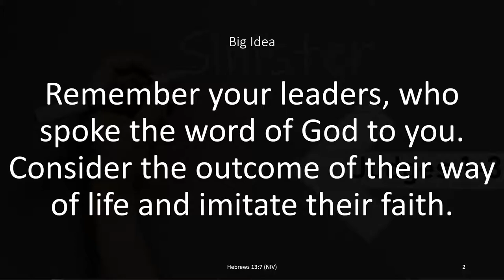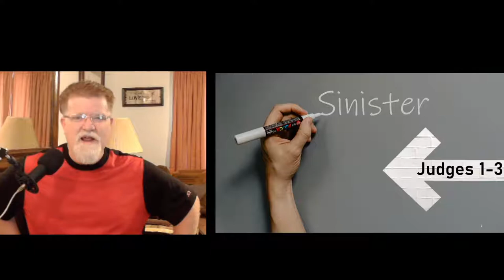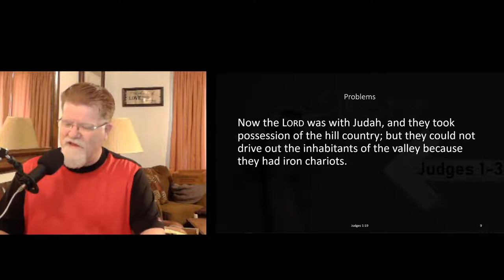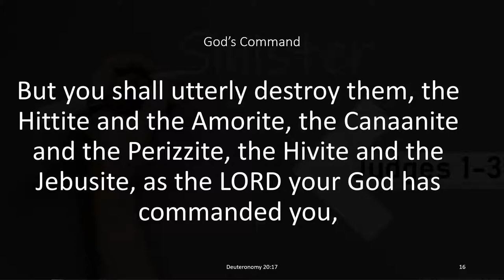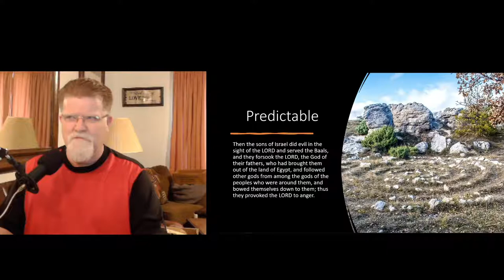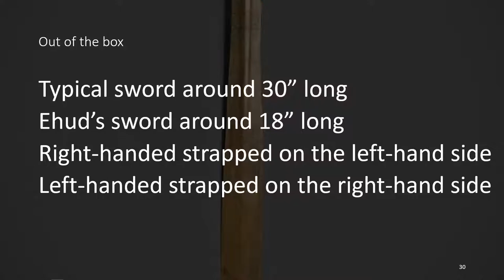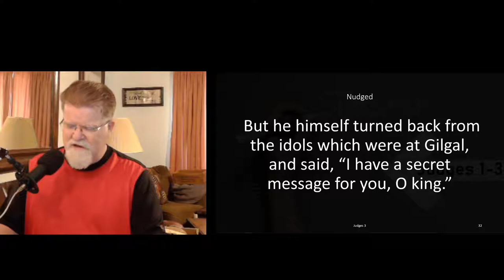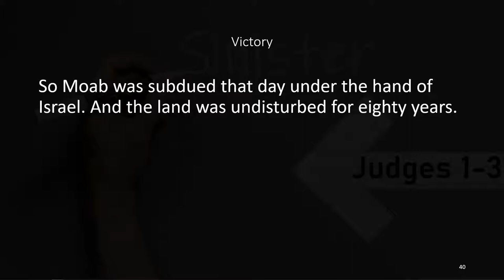Sunday Morning Live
Sinister: Judges 1-3